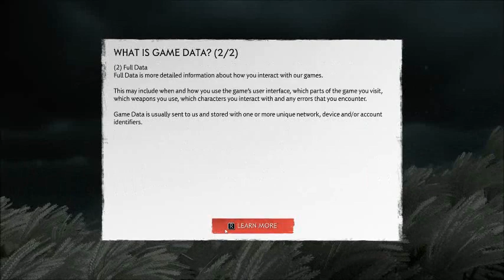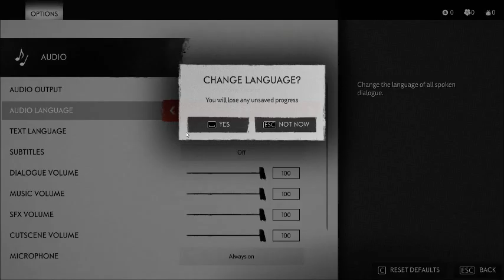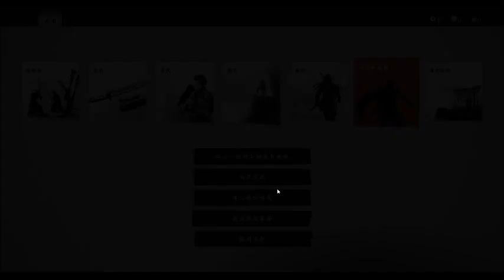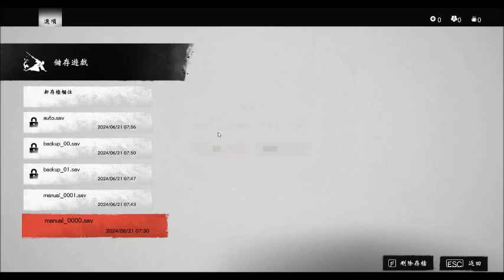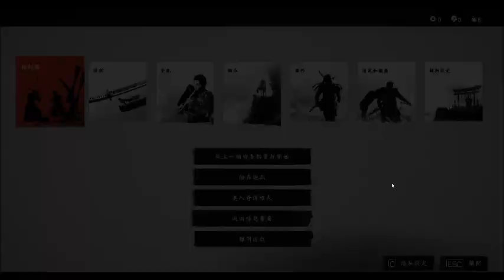Ghost of Tsushima 24 06 21 07 14 02